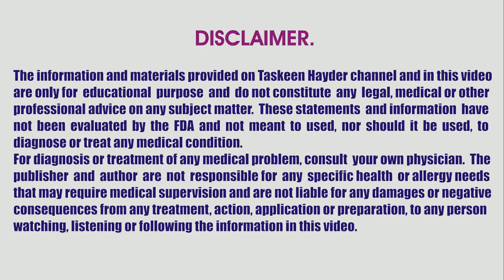Nazla Zukam Ka ilaj / Flu Treatment in urdu / Zukam ka Fori ilaj / Nazla zukam ka nuskha.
Nazla Zukam Ka ilaj / Flu Treatment in urdu / Zukam ka Fori ilaj / Nazla zukam ka nuskha. Pani ki tarah behtay nazla zukam aur chikon ka behtreen gharelu nuskha in urdu and hindi. Zukam ka gharelu uapy and best home remedy in urdu hindi.